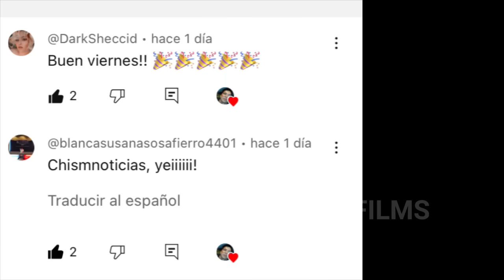P Diddy El Regalo De Will Smith | Johnny Depp En Hospital | Beyonce Corrió a Iggy Azalea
P diddy caso
Justin Bieber P Diddy Video filtrado
P diddy trial
Will smith
Justin Bieber
Selena gomez
Johnny Depp
Angela aguilar y Christian nodal belinda
humor